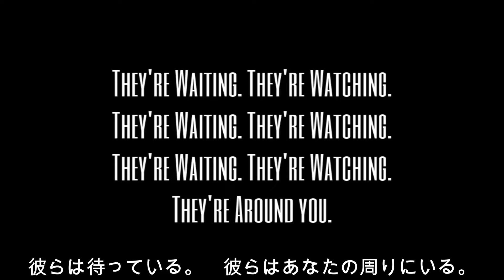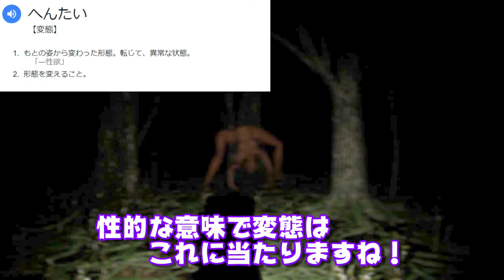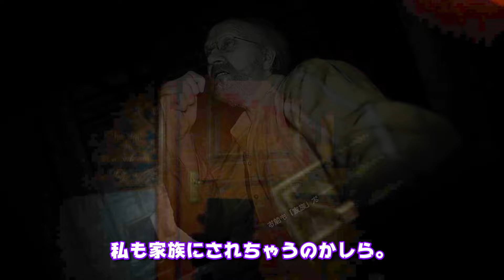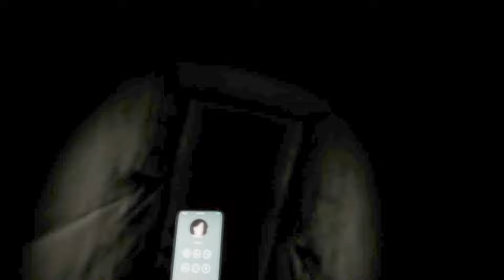「変態」に狙われるヤバイ森で彼女を探し出す...「Bite Size Terrors: see no FEAR」DEMO/VOICEROID実況 結月ゆかり ボイスロイド horror game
Steamネクストフェスのおかげで新しいホラゲが大量に発掘できました！✨
現在当たり外れの選別中でございます！(`･ω･´)